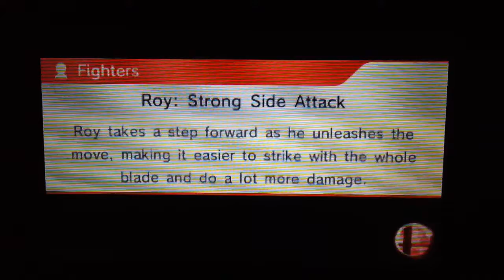SSB - For Glory Ike vs. Cloud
Geeze I got so many to post and PC just doesn't want to co-operate but hey Ike vs Cloud is awesome enjoy~